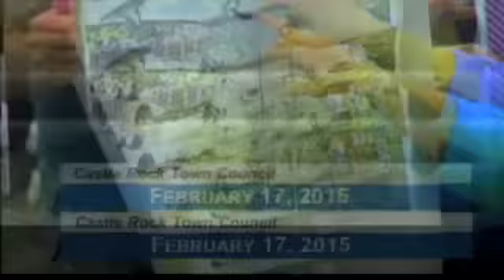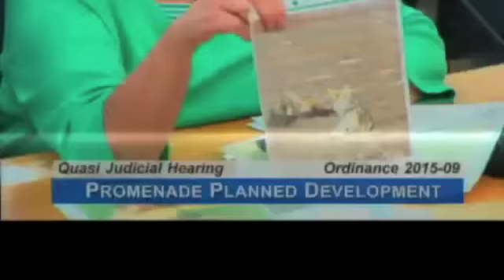Save the Castle Rock Prairie Dogs: Public Testimony to Town Council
On February 17, 2015 members of the town of Castle Rock, Douglas County, and other Coloradans unanimously testified before the Castle Rock Town Council as to their appreciation and value of one of the largest Black-tailed prairie dog colonies left on the Colorado Front Range.

The community of prairie dogs that are the subject of the testimony are threatened by the development of what has been advertised as among the 'nation's largest malls.' Members of the community unanimously testified as to their wish for the Town Council to abide by its own municipal code and postpone the mall such that translocation efforts could move the prairie dogs to safety during a season in which the prairie dogs are not pregnant and nesting in their burrows, a biologically unsuitable time that results in dead prairie dogs.

Moments after the testimony the Town Council unanimously testified to poison, gas, or otherwise bury the prairie dogs alive as per the wish of the mall developer.